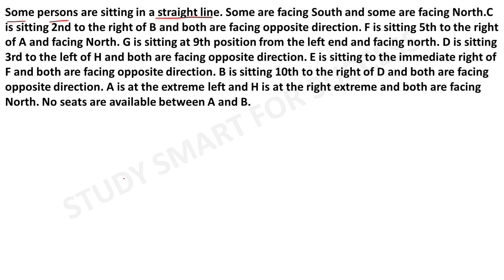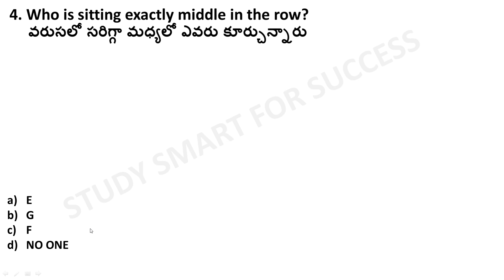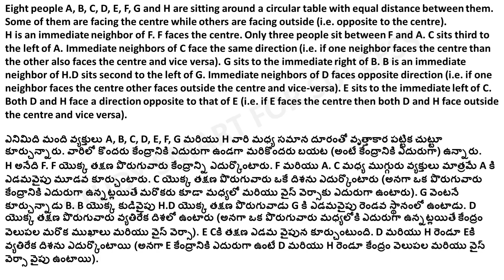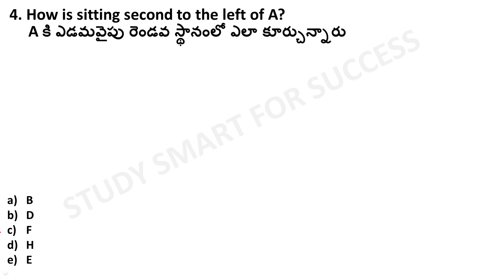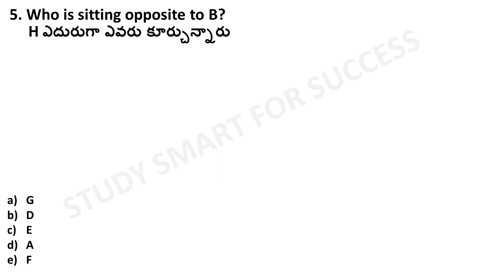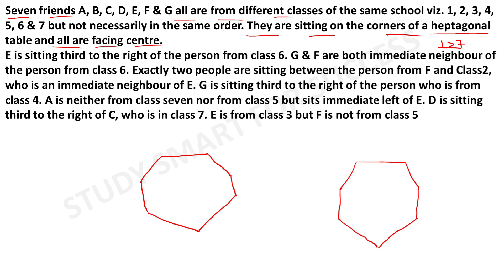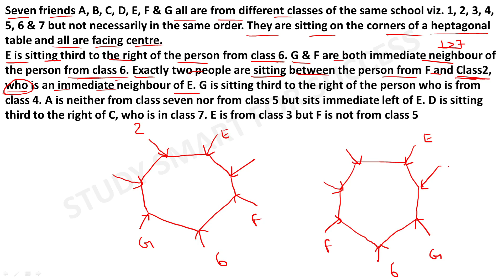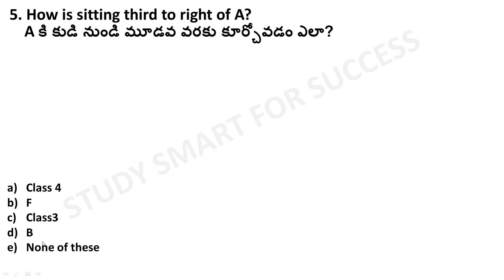Seating Arrangement Reasoning Tricks | Puzzle Reasoning Tricks Part-3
IBPS RRB 2023 Preparation Tips And Tricks | IBPS RRB PO Exam Analysys 2023 !amazing!
IBPS RRB 2023 Preparation Tips And Tricks | IBPS RRB Preparation In Telugu | Part-1 !amazing!
You can learn about ibps rrb 2023 preparation tips and tricks , PLEASE visit: ?

Our video is all about ibps rrb 2023 preparation tips and tricks topic information but we also try to cover the   subjects:
-IBPS RRB PREPARATION IN TELUGU
-IBPS RRB CLERK PREVIOUS YEAR QUESTIONS
 We understand that you're visiting our video because you intend to discover even more concerning ibps rrb 2023 preparation tips and tricks
Youtube is the very best website to visit when searching for videos about ibps rrb 2023 preparation tips and tricks.
Ibps rrb 2023 preparation tips and tricks is obviously something that interests you and other individuals so I made this video about this topic.

~ Lower Meaning: during playback, you may experience fuzzy image quality and regular interruptions while playing YT vids at 360p and above.

You've got whatever you need to either Win ... Or Whine. You Decide- simply do it Soon! Do yourself a favor. Join today!

Study Smart for Success is meant to give a simpleast way to learn each and every subject of competitive exams like banks, IBPS, SSC, Railways, RRB, Navy, Army, Airforce, SSC, CGL and all other State Bank exams. Study Smart for Success is a unique platform which provides full smart short cut educational tutorials for BANKING / SSC / RRB / RAILWAYS, NAVY, ARMY,